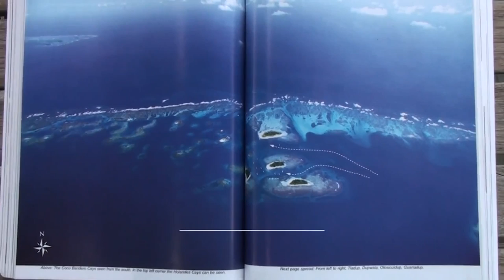PANAMA : ARCHIPEL DES SAN BLAS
Nous quittons la baie de Carthagène pour nous rendre dans l'archipel des San Blas encore dénommé la Comarca de Kuna Yala. Région du Panama qui a obtenu son autonomie par les armes en 1920. Ce qui a permis à ses habitants, les indiens Kunas, de garder leur mode de vie ancestral.
Les San Blas dénombrent 365 îles dont seulement 60 sont habitées par 50.000 indiens Kunas.